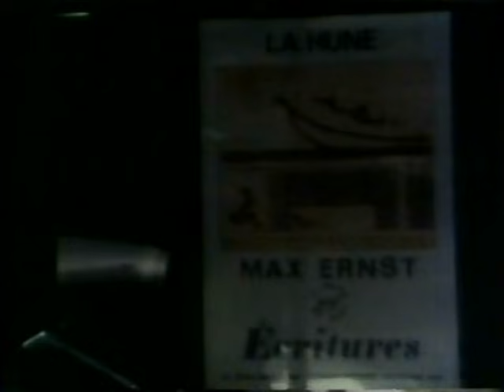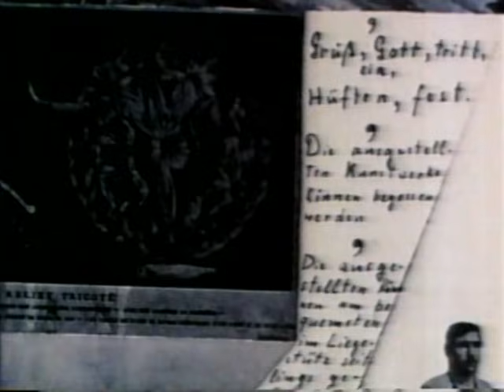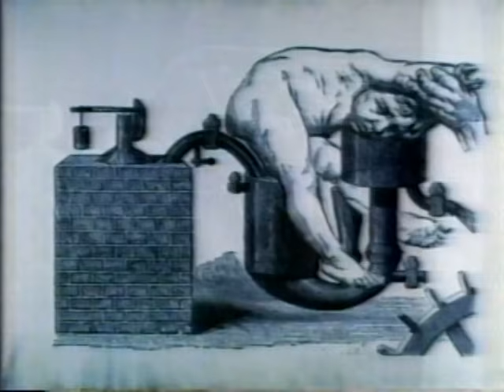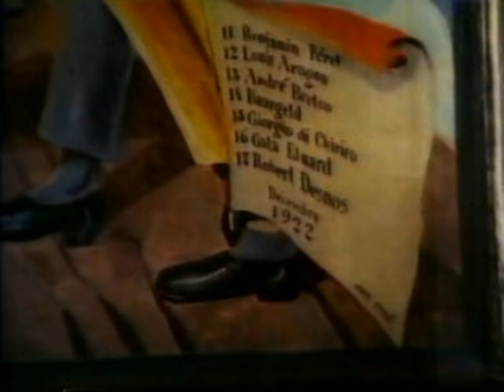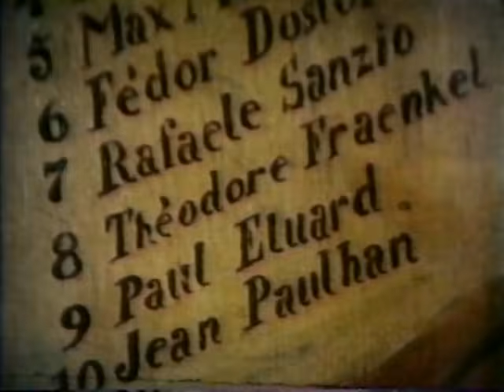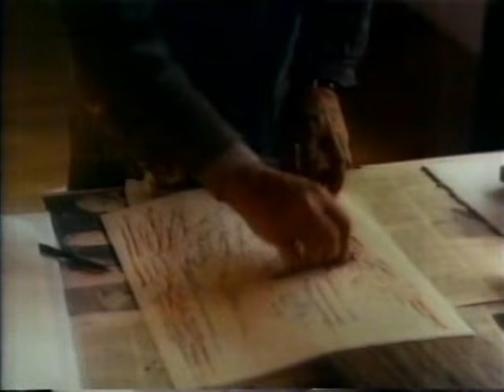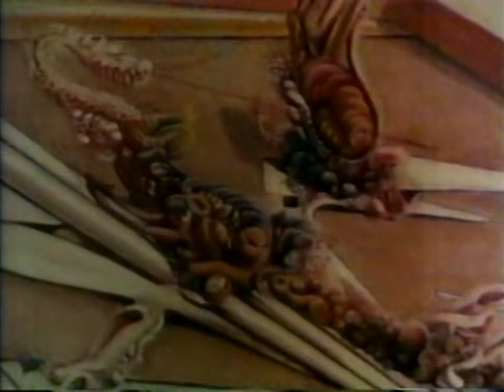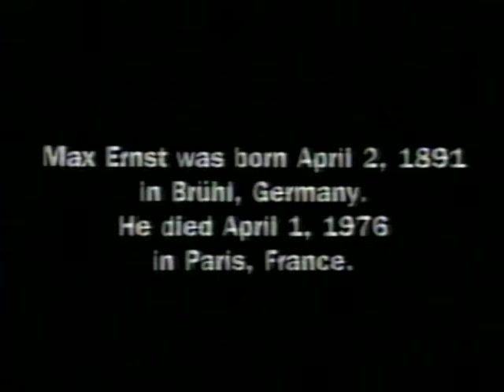The BEST Surrealists~Max Ernst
One of the BEST of the Surrealists , Max Ernst.
Made the Following Paintings
For his French Period
• Pietà or Revolution by Night (1923)
• Saint Cecilia (1923)
• The Wavering Woman (1923)
• Ubu Imperator (1923)
• Two Children Are Threatened by a Nightingale (1924)
• Woman, Old Man and Flower (1924)
• Paris Dream (1924–25)
• The Blessed Virgin Chastises the Infant Jesus Before Three Witnesses: A.B., P.E. and the Artist (1926)
• Forest series, e.g. Forest and Dove (1927), The Wood (1927)
• Rendezvous of Friends – The Friends Become Flowers (1928)
• Loplop series, e.g. Loplop Introduces Loplop (1930), Loplop Introduces a Young Girl (1930)
• City series, e.g. Petrified City (1933), Entire City (1935–36, two versions)
• Garden Aeroplane Trap series (1935–36)
• The Joy of Living (1936)
• The Fireside Angel (1937)
• The Fascinating Cypress (1940)
• The Robing of the Bride (1940)

For his American period
• Totem and Taboo (1941)
• Marlene (1941)
• Napoleon in the Wilderness (1941)
• Day and Night (1941–42)
• The Antipope (1942)
• Europe After the Rain II (1940–42)
• Surrealism and Painting (1942)
• Vox Angelica (1943)
• Everyone Here Speaks Latin (1943)
• Painting for Young People (1943)
• The Eye of Silence (1944)
• Dream and Revolution (1945)
• The Temptation of St Anthony (1945)
• The Phases of the Night (1946)
• Design In Nature (1947)
• Inspired Hill (1950)
• Colorado of Medusa, Color-Raft of Medusa (1953)

Second French period
• Mundus est fabula (1959)
• The Garden of France (1962)
• The Sky Marries the Earth (1964)
• The World of the Naive (1965)
• Ubu, Father and Son (1966)
• Birth of a Galaxy (1969)
• "La dernière forêt" (The last forest) (1960–1970)

Collages, lithographs, drawings, illustrations, etc.
Frontispiece for Répétitions by Paul Éluard, 1922
• Fiat modes (1919, portfolio of lithographs)
• Illustrations for books by Paul Éluard: Répétitions (1922), Les malheurs des immortels (1922), Au défaut du silence (1925)
• Histoire Naturelle (1926, frottage drawings)
• La femme 100 têtes (1929, graphic novel)
• Rêve d'une petite fille qui voulut entrer au carmel (1930, graphic novel)
• Une Semaine de Bonté (1934, graphic novel)
• Paramythes (1949, collages with poems)
• Illustrations for editions of works by Lewis Carroll: Symbolic Logic (1966, under the title Logique sans peine), The Hunting of the Snark (1968), and Lewis Carrols Wunderhorn (1970, an anthology of texts)
• Deux Oiseaux (1970, lithograph in colors)
• Aux petits agneaux (1971, lithographs)
• Paysage marin avec capucin (1972, illustrated book with essays by various authors)
• Oiseaux en peril (1975, etchings with aquatint in colors; published posthumously)
Sculpture
• Bird (c. 1924)
• Oedipus (1934, two versions)
• Moonmad (1944)
• An Anxious Friend (1944)
• Capricorn (1948)
• Two and Two Make One (1956)
• Immortel (1966–67)